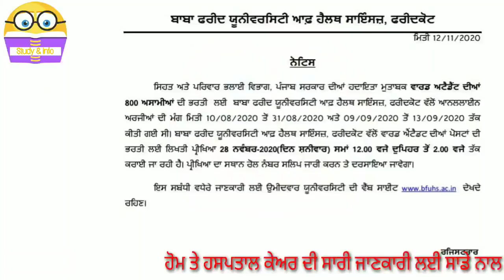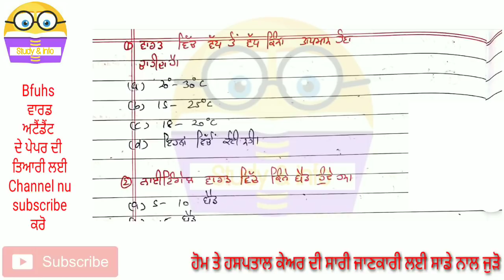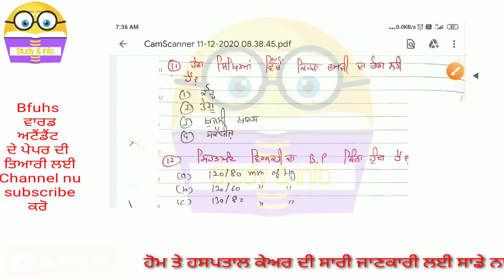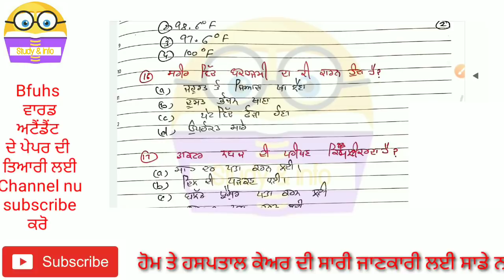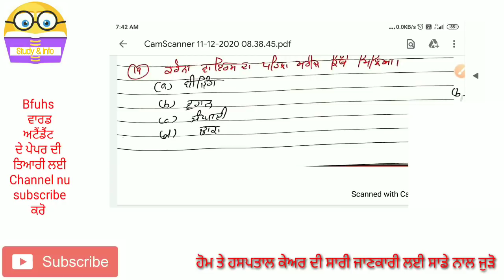Home Based Care Question । Ward attendant exam date 2020 l ward attendant admit card lward attendant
Hospital Based Care Question l Home based care l ward attendant syllabus l ward attendant roll no l study & info l

ਵਾਰਡ ਅਟੈਂਡੈਂਟ ਨਵੀਂ ਕਿਤਾਬ ਖਰੀਦੋ👉👉👉

ward attendant
ward attendant form fill up
ward attendant syllabus 2020
ward attendant admit card
ward attendant roll no.